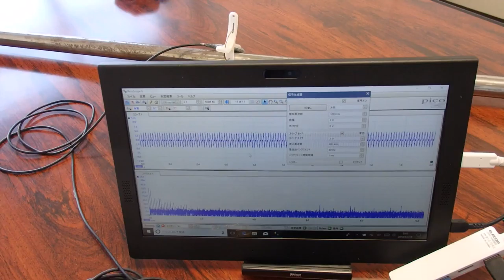オリジナル超音波プローブの「発振・制御」技術 ultrasonic-labo